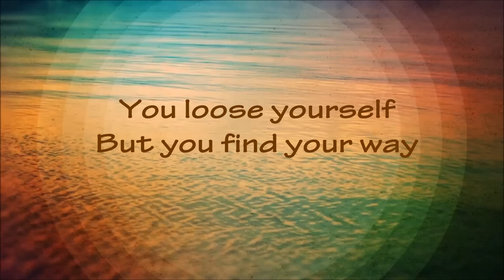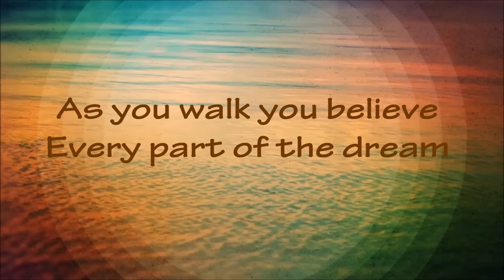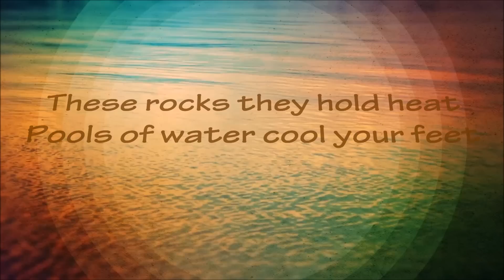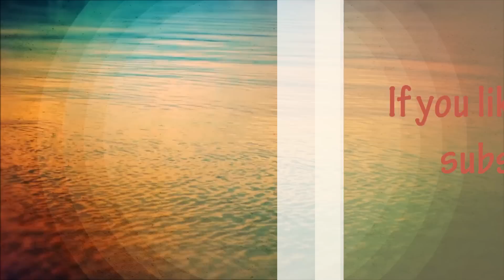Jack Johnson - Radiate [Lyrics Video]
This is the first time I've ever made a video and also the first time I've uploaded anything to YouTube, so go easy on me and enjoy!  This is the album version, so the ending is a little longer where the lyrics stop, but the music continues.

Lyrics:

You walk into
The world you make
You lose yourself
But you find your way

Going to watch you radiate...
Radiate
Radiate
Radiate

We turn so slow
I know it's hard to wait
Take your time son
It's yours to take

Radiate
Radiate
Radiate (oh oh oh)

These rocks they hold heat
Pools of water cool your feet
As you walk you believe
Every part of the dream

I see you lost
In what you create
All of time
In this one single day

You take it and you radiate...
Radiate
Radiate

Follow your hands
As they build, as they shape
As they follow your mind
As it rolls like a wave

Take it and you radiate...
Radiate
Radiate